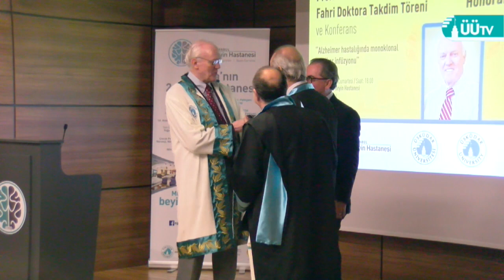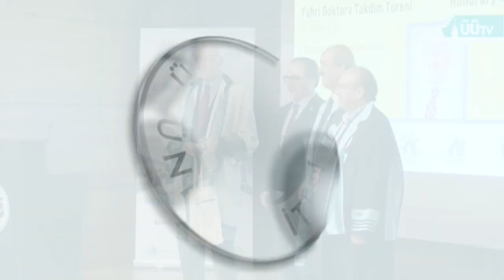ABD'li ünlü Psikiyatrist Prof. Dr. Norman Moore:“Bilimin üretilmesi için burada her şey var”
Amerikalı ünlü Psikiyatrist Prof. Dr. Norman Moore Üsküdar Üniversitesi fahri doktora takdim töreninde konuştu. Moore, “Bilimin üretilmesi için burada her şey var” dedi.